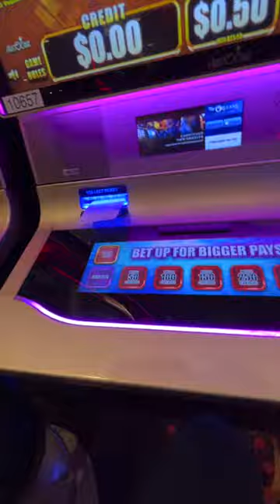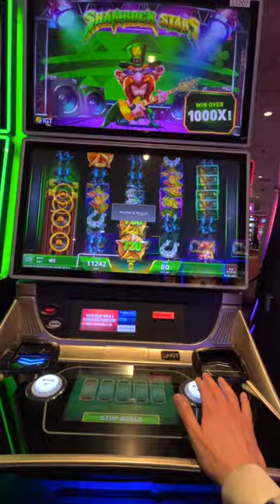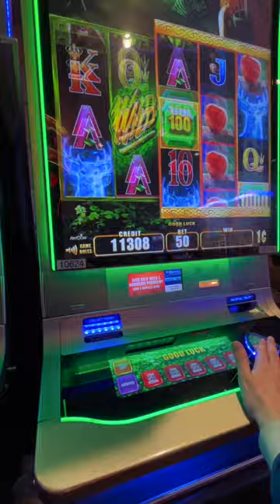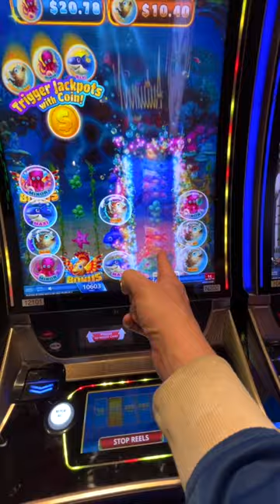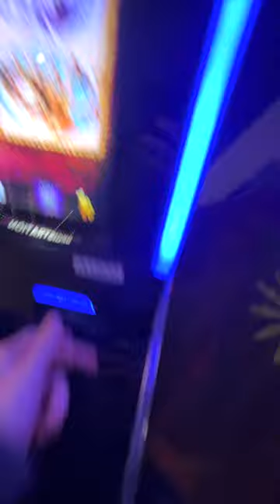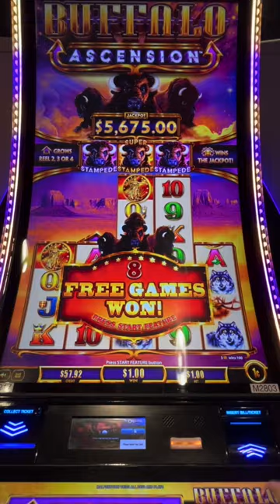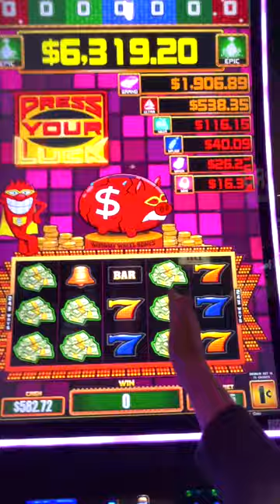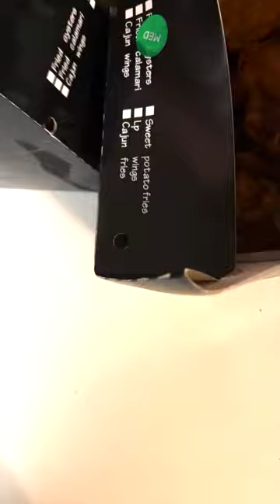JAY FRUCTOSE VERSUS THE PROTÉGÉ $100 ONE HOUR CHALLENGE AT THE ORLEANS CASINO!